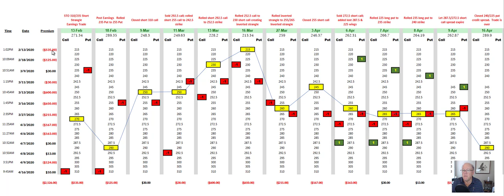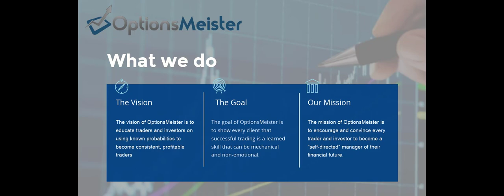Exploring NVDA Strangle Management: Entry, Inversion, and Profit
This video is about managing a NVDA strangle.  The video shows step by step each adjustment I made over a two month time frame.  You will see how I start out with a simple short strangle on NVDA  prior to the earnings announcement.  The target profit was $100 to $200 per each one lot.  Post announcement the trade went materially against me.  This short video details how a short premium "trade gone wild" can be turned into a nice winner.